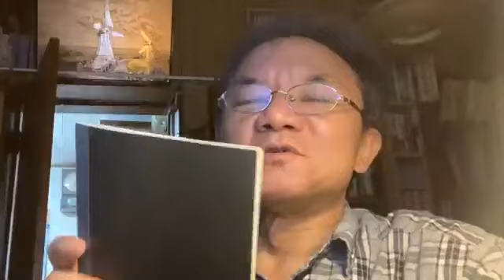日刊・生放送1238回 2023年09月20日（水）18時